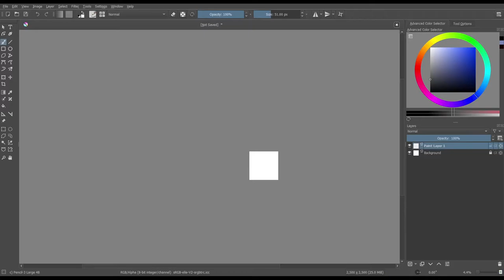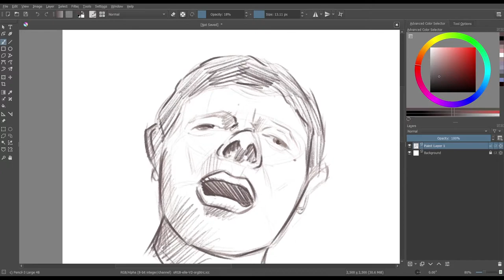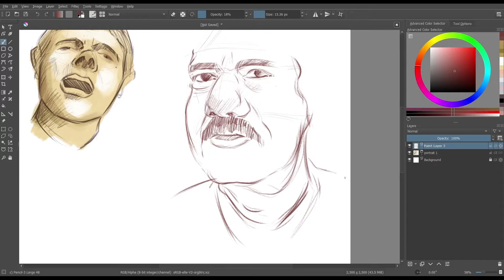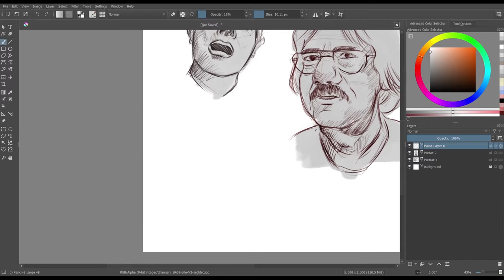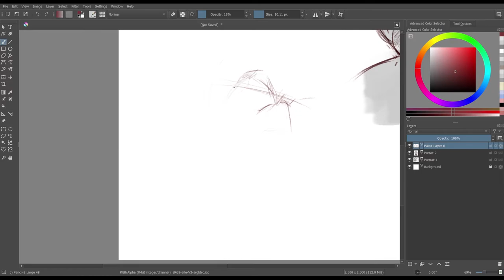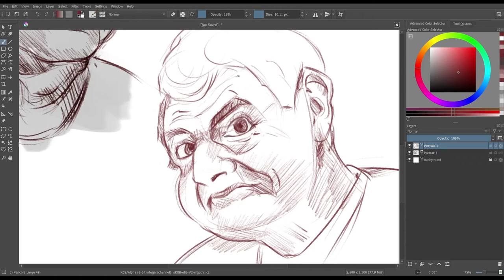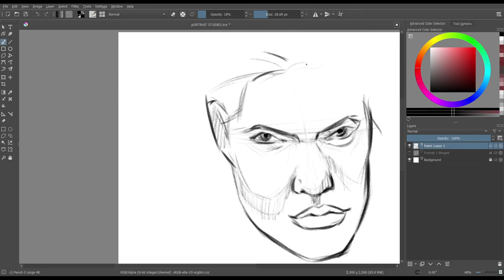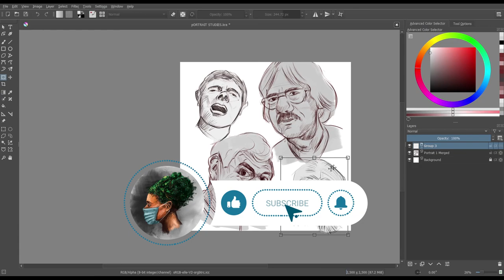Quick Portrait Study | Digital Art Practice Session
Quick Sketching is a great way to practice your art without investing a great deal of time. Its one of the best ways to improve faster at your art.
So the other day I was practicing my portraits and since I really liked the result, that's why I thought of uploading it on YouTube.
I hope you would enjoy the process.
Share your beautiful creations with me on my Instagram -

Like this video and if you have any queries, ask me in the comment box.